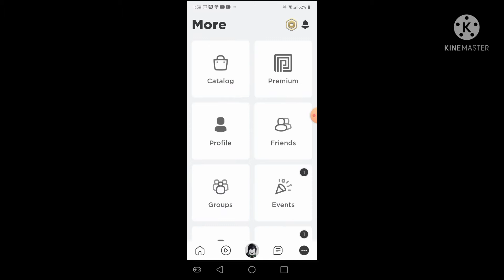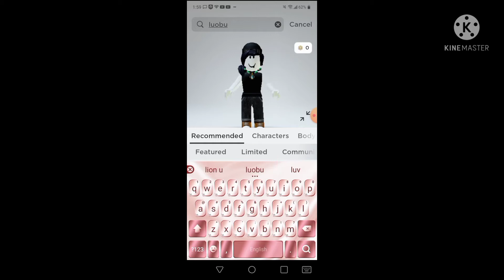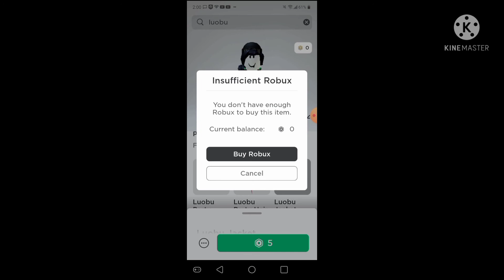ROBLOX Tutorial: How To Get All 5 Week 1 Luobu Items! [Limited Time]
Today I will be showing you how to get all 5 week 1 Luobu items.

BTW, This is my friend's account. My own account is CandyCookieGamerYT! Follow me instead! :)